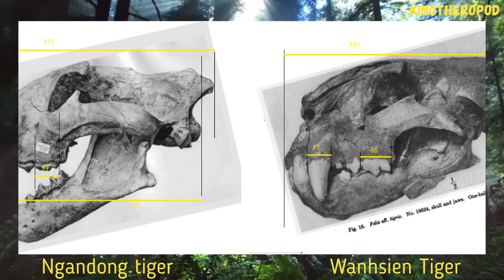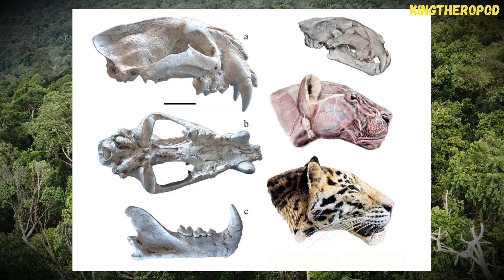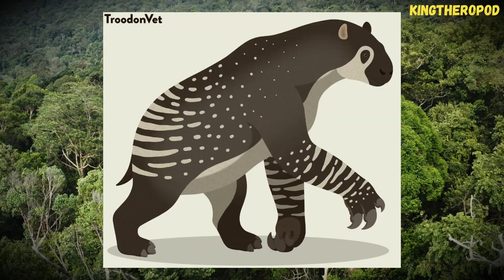🐯The Largest Tiger of Prehistoric China - Wanhsien Tiger (Panthera tigris acutidens)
Uncover the forgotten past of the Wanhsien tiger — a massive prehistoric cat that roamed Pleistocene China. Often considered the earliest ancient ancestor of today’s tiger subspecies, this powerful predator once dominated Ice Age ecosystems in Eastern Asia. Learn about its size, fossils, and how it compares to other prehistoric predators.

Credits to  hodarinundu, roman uchytel, Massimo Molinero and others